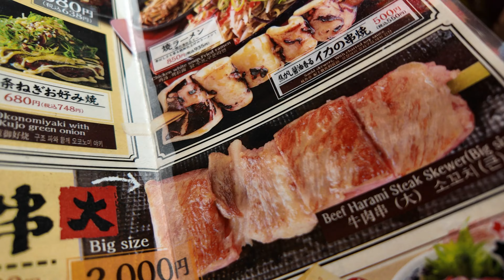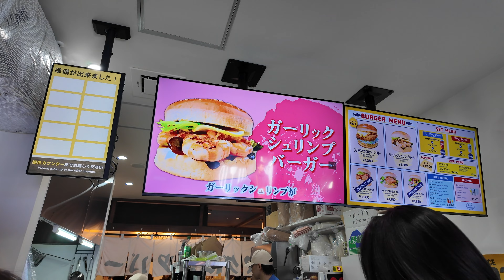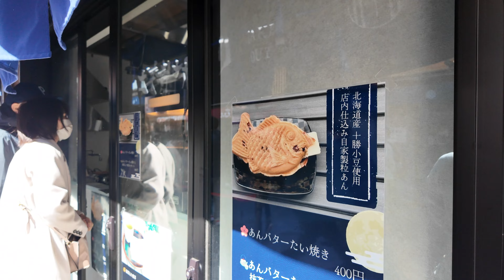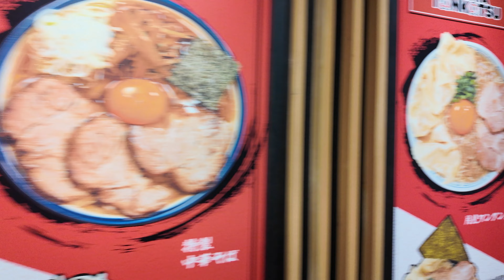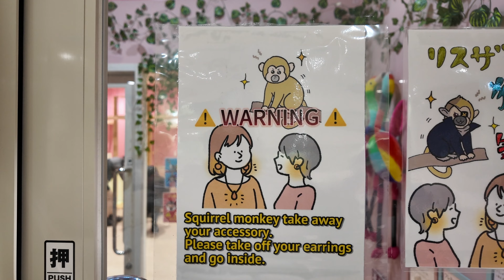Odaiba, Toyosu & Gundam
Toyosu Market
Odaiba
Gundam Robot